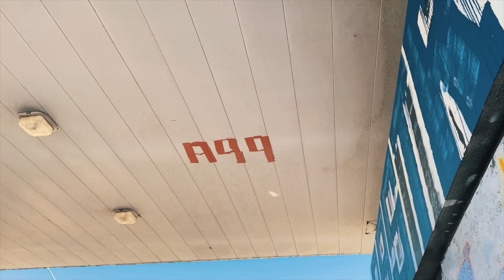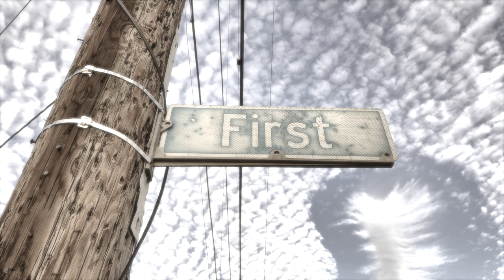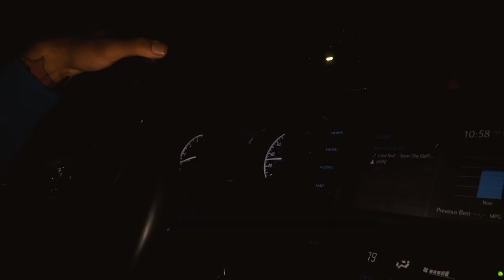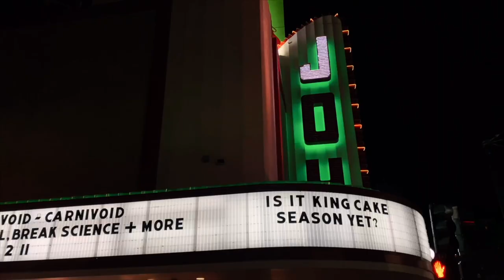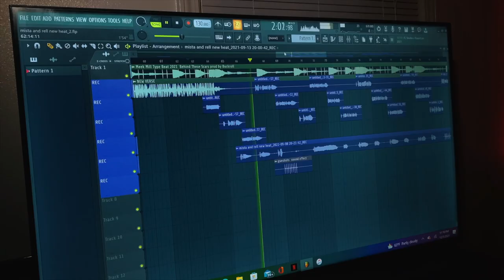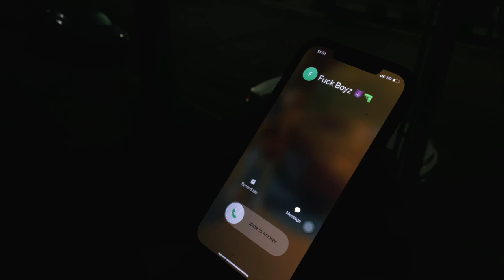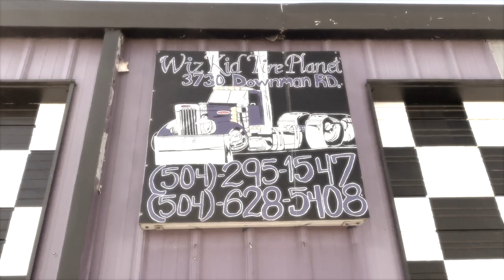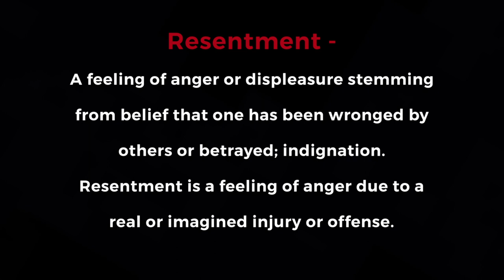Resentment | New Orleans [Short Film 2022] Shot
A New Orleans street thug in his early 20's is wanted for numerous charges and goes on the run and starts a new drug organization. Undercover dirty officers are still investigating him 2 years later. Members of his new organization started to get greedy and wanted his position, which led to a whole lot of backdooring snake activity.

Follow your favorite character on IG now 🔥

Creal: @officialcreal
Mista:@lilmistaa7
Wayne:@Lower9_wayne
Humble:@humblemusik
Q:@Queefrmdazoo_
Mani:@Mook9l_
Rell:@Rellcortez_

Amazon music:

Here’s the link to My other films now trending at 39K views below ⬇️⬇️⬇️

Here’s a link to my latest release “KAIRO BRAZY” Produced by @rellcortez_